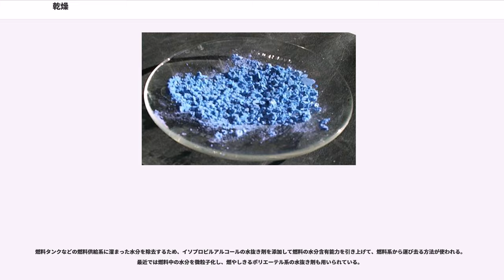乾燥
乾燥（かんそう）とは、熱を加えるなどして、目的のものから水分を除去し、乾いた状態にすること、あるいは乾いた状態になっていることを指す。

一般的には、水分を気化させ、液状の水分をなくすか少なくすることを指すが、空気中の湿度が低い場合にも乾燥という言葉を使う。

乾燥剤（かんそうざい）は空気中から水蒸気を吸収する物質である。乾燥剤は一般的に湿度により品質が劣化したり壊れたりする製品に用いて湿気を取り除く為に通常使用される。シリカゲル（Silica gel）や分子篩（Molecular sieve）などが一般に乾燥剤として使用される。油性塗料等では、水分の除去ではなく酸化重合反応を促すため、乾燥促進剤として金属石鹸などが用いられることがある。

水は多くの物質と親和性が高く、密閉容器中に置かれた物体では水蒸気の蒸散と空気からの凝縮とが平衡状態を形成している。乾燥とは、この水蒸気の平衡状態を物体側から周囲の媒質側（一般には空気）に偏らせることといえる。その為には大きく分けて 2 つの要因を制御することになる。
これらを日常生活での乾燥についての経験則と照らし合わせると、前者は気温が高いほど早く進行し、後者は送風すると早く進行することに相当する。

この 2 つの要因は同時に作用させる場合も多い。例えば、燻製による乾物の製造の場合は、燻煙は熱を供給するとともに蒸散した水蒸気を対流により運び去っている。あるいは赤外線を当てて乾燥させたり、凍結乾燥する例では一方の要因だけで乾燥させる方法である。

乾燥はその速度により二種類の状態に分類できる。乾燥させる物体の表面に充分な自由水が存在する段階では、物体表面は湿球温度に等しくなり、その乾燥速度は物体の含水率に依らず一定である。このときの乾燥速度を定率乾燥速度と呼ぶ。さらに乾燥を進めると、物体内部からの自由水の補給が蒸発速度に追いつかなくなる。この段階になると乾燥速度は含水率によるようになり、徐々に落ちていく。このときの速度を減率乾燥速度と呼ぶ。

科学分野、特に化学実験ではデシケーター（Desiccator）と呼ばれるガラス製の円筒型容器を、少量の物体を乾ききった状態に導き保存するために使用する。乾燥用試薬や乾燥剤を下部に置いた上に棚を設けて、そこに乾燥する物体を置く。

代表的な乾燥剤に使用される試薬を次に示す。

多くの場合、乾燥度を図る指標がデシケーター内に置かれ、乾燥度合いが色の変化などで示される。この指標は毛髪式やセンサー式湿度計であったり、乾燥剤を造粒するさいに指標物質をコーティングして製造した乾燥剤が利用される場合も多い。この指標は化学物質としては塩化コバルト（CoCl）である。無水の塩化コバルトは青色で、二水和物（CoCl•2HO）となると紫色、そして六水和物（CoCl•6HO）となると桃色となる。

また、化学では液体あるいは有機溶液の乾燥が必要になる場合も多く、乾燥剤を液中に沈めて乾燥させたり、乾燥状態を維持させる。

乾燥剤の性能は以下の3要因で決まる。
以下に主な乾燥剤の吸湿力を示す。液体空気が最も優れ、化学的乾燥剤では五酸化リンが際立つ。濃硫酸は塩化カルシウムの50倍の吸湿力を示す。

放送工学の分野では、デシケーターは高出力の放送局で電波の配送ケーブルを与圧する方法である。送信機からアンテナの間は大電力を配送するので、配送ケーブルは良質な誘電体でなくてはならない。配送ケーブルは電波塔に負荷を与えないようにするので軽量でなくてはならず、誘電体として空気が使用されることが多い。湿気はケーブルに容量性を帯びさせるので、乾燥した空気や窒素ガスがケーブルに供給され加圧される。この圧力がケーブルの至るところで水や他の埃などが集まるのを阻止する。

陶器、木材などの大きな成型材料のほか、粉粒状、泥状、糊状、液状材料の水分除去に幅広く用いられる。具体例としては、粉状洗剤の精製やコーンフレークの焼き上げなどがある。工業的な乾燥装置は、横に倒したドラムを回転させる回転乾燥機、熱風を通した垂直管に粉体を散布させる気流乾燥機、おなじく気流中に液体を噴霧する噴霧乾燥機、流体及び粉体を横に倒したドラムに入れ、熱した攪拌装置で伝熱する攪拌乾燥機、そして凍結乾燥を利用する凍結乾燥機などがある。

一般に大気の乾燥は気温の氷点以下への低下と大気循環の圧力変化によりもたらされる。前者は降雪や霜などにより空気中の水分が地表面に捕捉される事で発生する。後者は大気が上昇する際に...